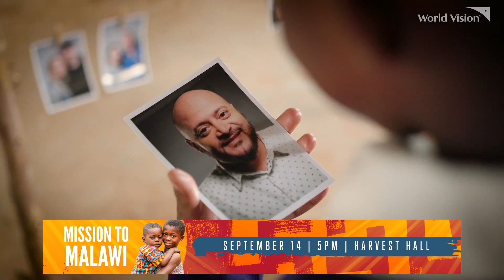Mission to Malawi | Bethany Church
Join us on September 14th at 5PM for a special kick-off celebration as we unite to support Malawi! Through partnerships with World Vision, the UN, and our Harvest Pastors, we’re building wells, providing resources, and adopting children in Malawi. Enjoy food, music, and entertainment—come dressed in African attire. World Vision will capture photos for the children in Malawi to choose their adoptive families. Let’s transform lives together!

Bethany Baptist Church
Bishop David G. Evans, Pastor (@davidGevans1)
@BBCofNJ Facebook, Twitter, Instagram Pinterest & YouTube